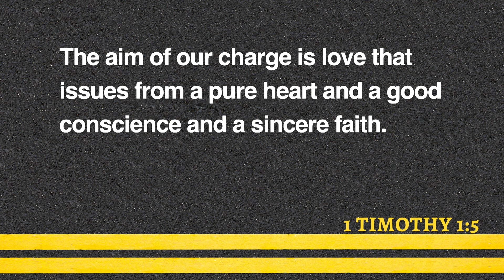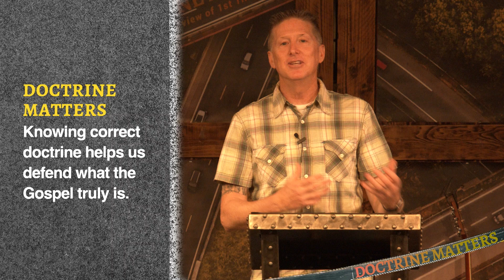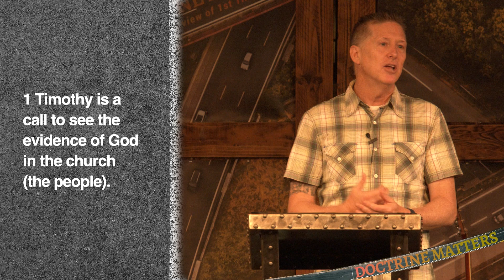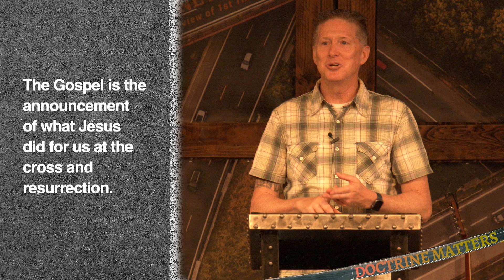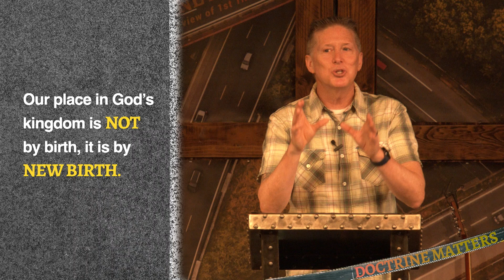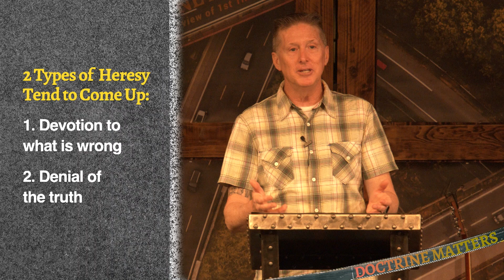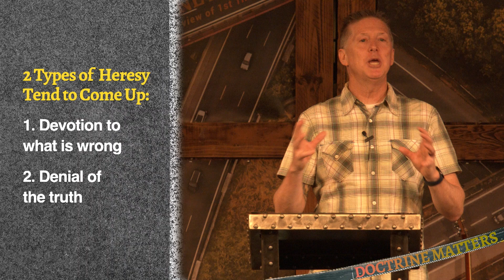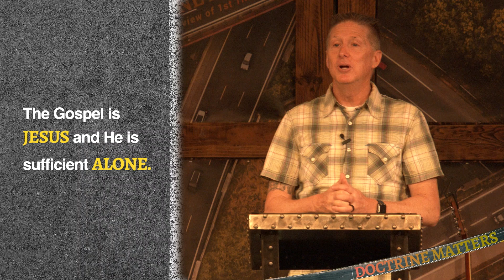1 Timothy: Doctrine Matters | Week 1 - Defending the Gospel (Message Only)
In the first part of Paul’s letter, he doesn’t talk about all the details of false teaching, but the implications of it for the Church. False teaching always undermines the true Gospel. Jesus + anything is not the Gospel. The Gospel is that Jesus’ sacrifice is sufficient.